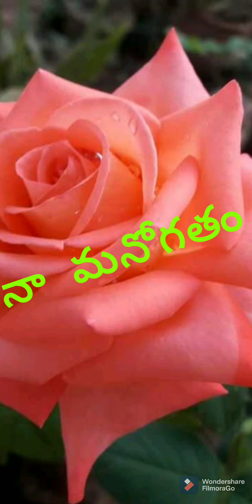నా మనసులో మాట కవితగా